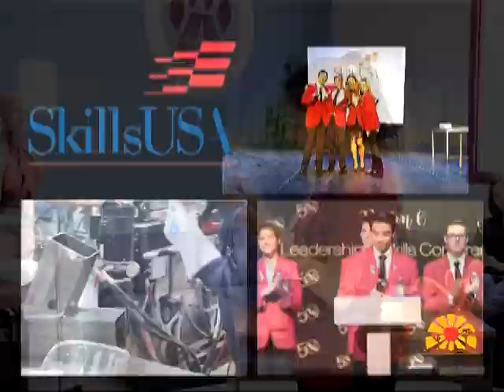ANGIE ALVARADO OF GRANITE HILLS TO SKILLS USA NATIONALS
Granite Hills Medical Assistance senior Angie Alvarado won gold at Skills USA State and will compete in Nationals in June in Kentucky. The Community Table Restaurant congratulates Angie Alvarado, and presents this AVUSD update featuring an interview with Angie and comments from her GHHS instructor, Jennifer Hunt. The Community Table Restaurant in the Holiday Inn in Victorville supports the programs and activities of all the schools and students throughout our High Desert communities.